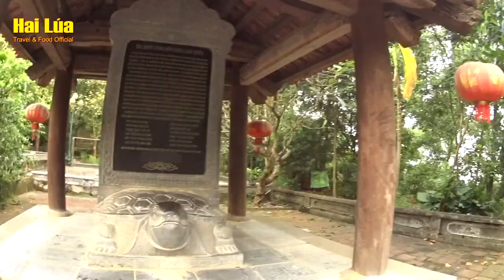Đền Gióng, Đền Phù Đổng, Chùa non Nước Sóc sơn